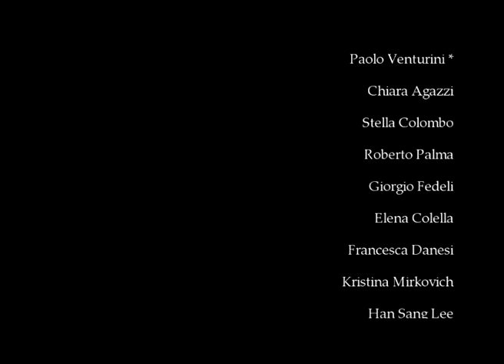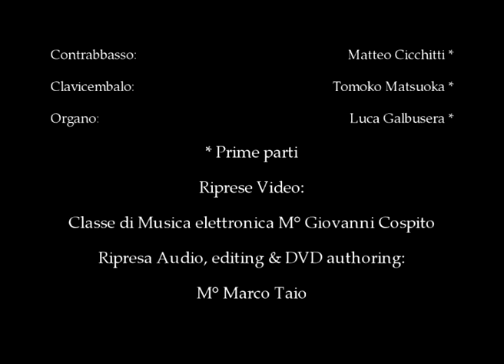03 J B Leclair Concerto per violino n° 5 op. 7 Allegro assai.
Stefano Montanari, direttore e solista
Orchestra Barocca degli allievi del Conservatorio di Como
Concerto tenutosi al termine della Masterclass di violino barocco del M° Stefano Montanari
Stefano Montanari, conductor and soloist
Baroque orchestra of students from the Conservatory in Como
Concert held at the end of the baroque violin master class of Maestro Stefano Montanari